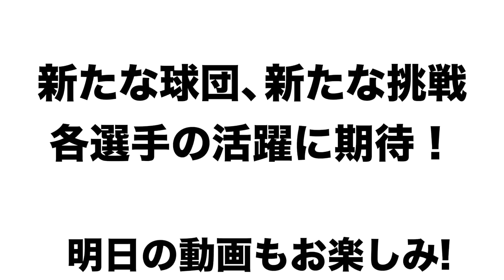【プロ野球ニュース】来季の契約更新はどうなるの？野球界の気になるニュースについて語る！